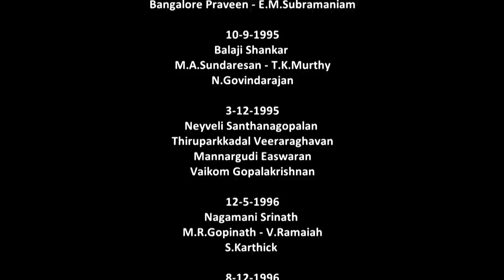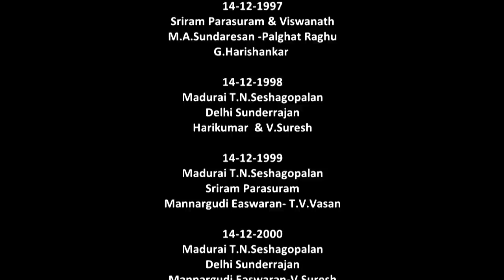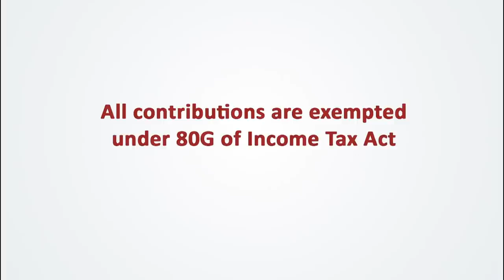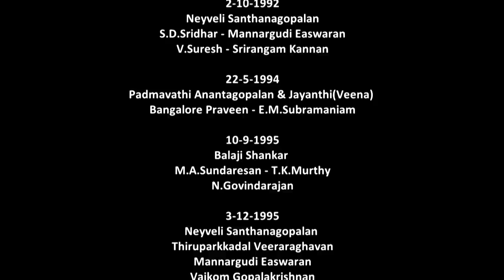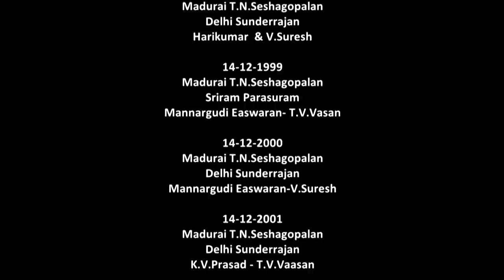Special 4 Hour concert by K.S.Vishnudev(Vocal) – Mudhra’s 27th Fine Arts Festival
Artists
K.S.Vishnudev - Vocal
Edapally Ajithkumar  - Violin
Patri Satishkumar  –Mridangam
K.V.Gopalakrishnan – Khanjira

Song details :
1. Samidayajuda(Varnam) - Raga : Kedaragoula - Tala : Adi - Composer : Thiruvattriyur Thyagayyar
2. Song : Ganapathiye - Raga : Karaharapriya - Tala : Adi - Composer : Papanasam Sivan(7:36)
3. Song : Merusamana - Raga : Mayamalavagaula - Tala : Adi - Composer :Thyagaraja (15:11)
4. Song : Paripalayamam - Raga : Reetigaula - Tala : Rupakam - Composer : Swathi Thirunal (31:11)
5. Song : Nannubrova radha - Raga : Janaranjani - Tala : Misra Chapu - Composer : Shyama Sastri (43:16)
6. Song : Renuka Devi - Raga : Kannadabangala - Tala : Khanda Chapu - Composer : Muthuswami Dikshitar (1:10:35)
7. Song : Ramanukku - Raga : Hindolam - Tala : Adi - Composer : Arunachala Kavi (1:14:13)
8. Song : Daasarathee - Raga : Todi - Tala : Adi - Composer : Thyagaraja (1:27:25)
9. Song : Marubalka - Raga : Sriranjani - Tala : Adi - Composer :Thyagaraja (2:50:55)
10. Ragam Tanam Pallavi - Dwi Ragam(Hamsanandi & Bagesri) - Tala : Khanda Jati Triputa (2:57:05)
11. Taruni njan(Padam) - Raga :Dwijavanthi - Tala : Misra Chapu - Composer : Swathi Thirunal (3:36:15)
12. Virutham followed by Song : Ambike gauri kamakshi - Raga : Khamas - Tala : Adi - Composer :Neelakanta Sivan ( 3:41:44)
13. Song : Chinnanchirukiliye - Ragamalika - Tala : Adi(Tisram) - Composer : Subramaniya Bharathi (3:57:35)
14. Song : Natha hare - Raga : Madhuvanthi - Tala : Adi - Composer : Jayadevar (4:04:34)
15. Mangalam (4:07:58)

Ocassion
Mudhra’s 27th Fine Arts Festival from 3rd Dec 2021 to 2nd Jan 2022(31 days)
This programme relayed on  2-1-2022

Copyright : Paalam(Regd)

Name of the account : Paalam
Type: Savings
Bank Name: Canara Bank
Branch : Nungambakkam
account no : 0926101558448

-Watch CM 365 – All about carnatic music by Dr.Radha Bhaskar- a short informative talk on carnatic music daily at mudhrabhaskar Youtube channel and Samudhra Fine Arts Magazine Facebook Page.